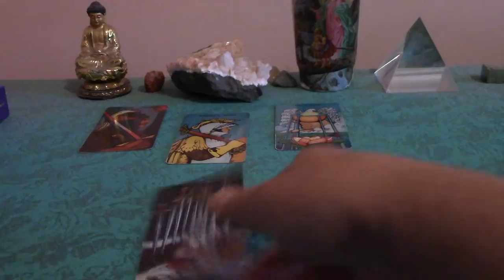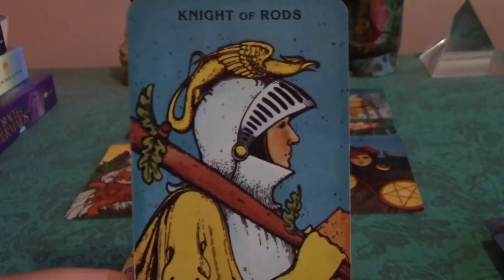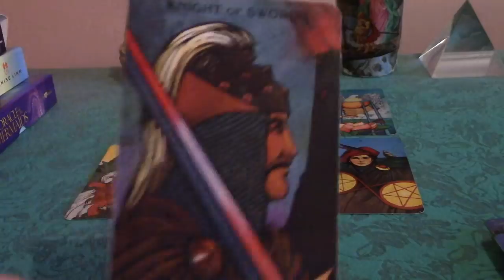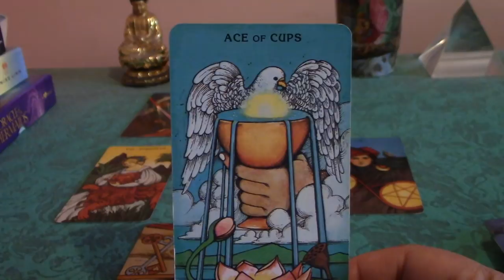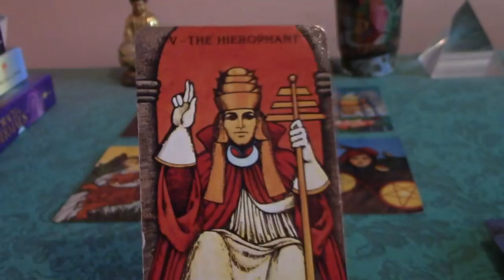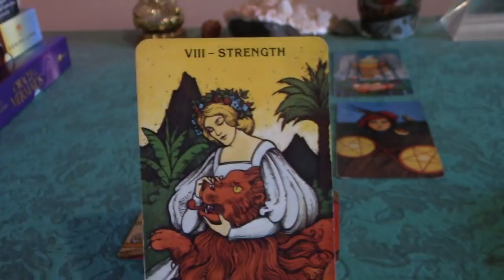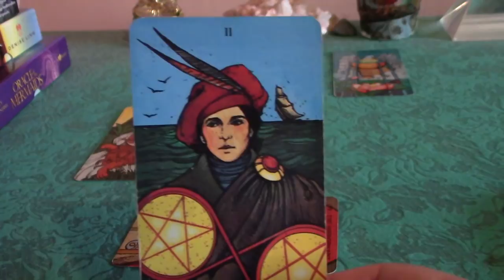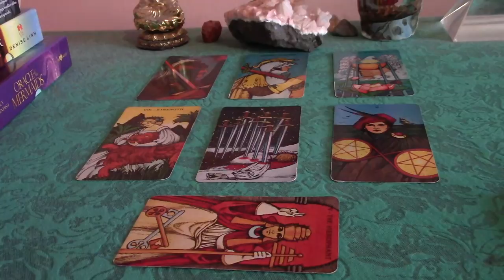Scorpio December 2017 Tarot Reading